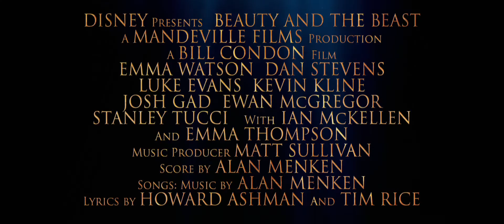Beauty and the Beast US Official Trailer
Watch the brand new trailer for Disney's "Beauty and the Beast," starring Emma Watson & Dan Stevens.

See the film in theatres March 17, 2017!

Disney’s “Beauty and the Beast” is a live-action re-telling of the studio’s animated classic which refashions the classic characters from the tale as old as time for a contemporary audience, staying true to the original music while updating the score with several new songs. “Beauty and the Beast” is the fantastic journey of Belle, a bright, beautiful and independent young woman who is taken prisoner by a beast in his castle. Despite her fears, she befriends the castle’s enchanted staff and learns to look beyond the Beast’s hideous exterior and realize the kind heart and soul of the true Prince within. The film stars: Emma Watson as Belle; Dan Stevens as the Beast; Luke Evans as Gaston, the handsome, but shallow villager who woos Belle; Oscar® winner Kevin Kline as Maurice, Belle’s eccentric, but lovable father; Josh Gad as Lefou, Gaston’s long-suffering aide-de-camp; Golden Globe® nominee Ewan McGregor as Lumiere, the candelabra; Oscar nominee Stanley Tucci as Maestro Cadenza, the harpsichord; Oscar nominee Ian McKellen as Cogsworth, the mantel clock; and two-time Academy Award® winner Emma Thompson as the teapot, Mrs. Potts.

Directed by Oscar® winner Bill Condon based on the 1991 animated film, “Beauty and the Beast” is produced by Mandeville Films’ David Hoberman and Todd Lieberman with eight-time Oscar-winning composer Alan Menken, who won two Academy Awards® (Best Original Score and Best Song) for the 1991 animated film, providing the score, which will include new recordings of the original songs written by Menken and Howard Ashman, as well as several new songs written by Menken and three-time Oscar winner Tim Rice. “Beauty and the Beast” will be released in U.S. theaters on March 17, 2017.